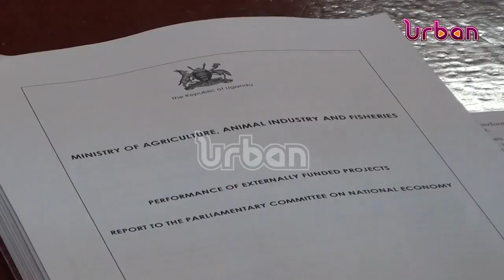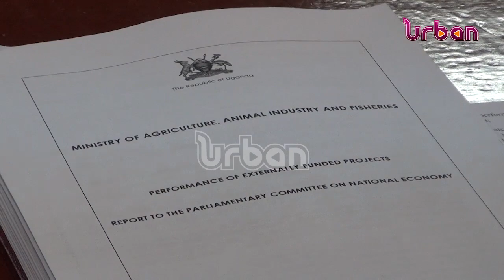Government agencies struggle to account for loans